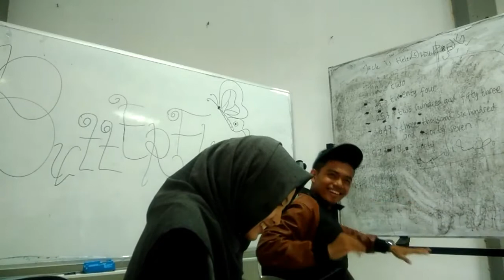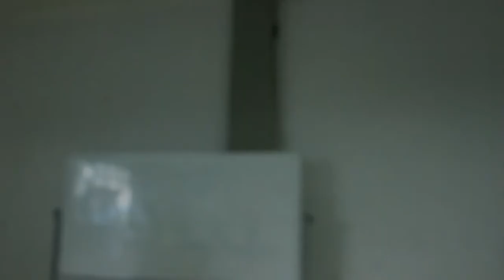Behind The Scene part 2 - The Bloody Table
PBI A 2015 (Group 3) present our final project, a short movie about vengeance, love and friendship.
There is someone who is watching you, somewhere. If you do something wrong, you will get a punishment. What is it? It is DEATH.
Be Aware!!! ~ THE BLOODY TABLE ~

Coming soon 🎬
On December

Director and Writer : @aprilyastuti14
Assistant Director : @septiaa.tia
Cameramen : @danikusuma.w @tianovlrsnty @dhiadell
Editor : @danikusuma.w @tianovlrsnty
Actress : @syifhh @janjanlee1224 @danikusuma.w @elgamma23 @septiaa.tia @tianovlrsnty @dhiadell @linzaanajamil @aprilyastuti14 and Bahriannor